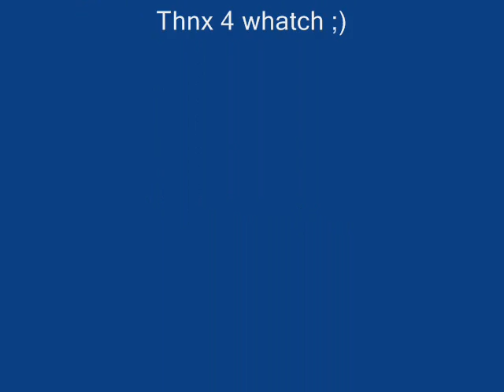youtube video 5YVEi-hz0QM